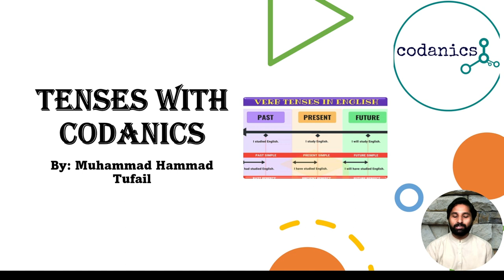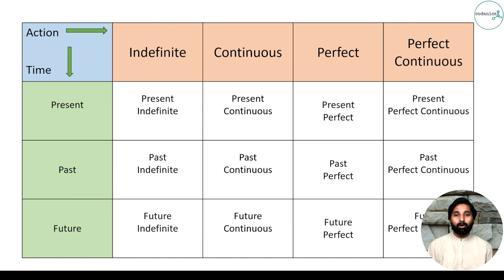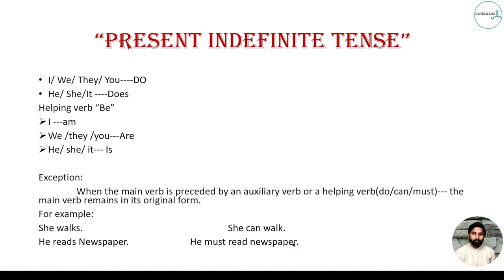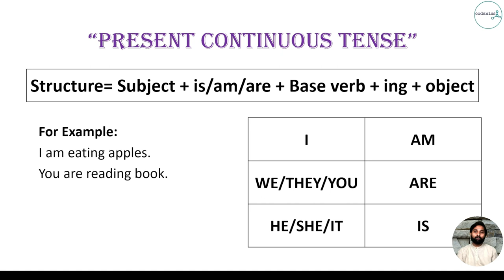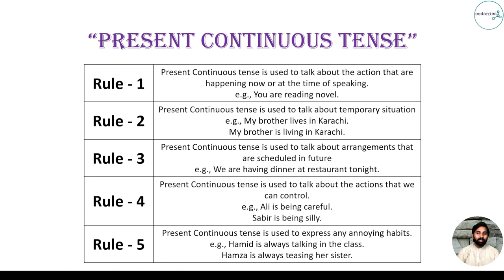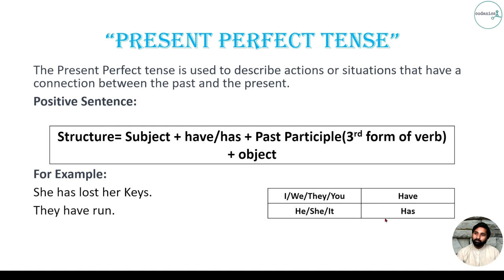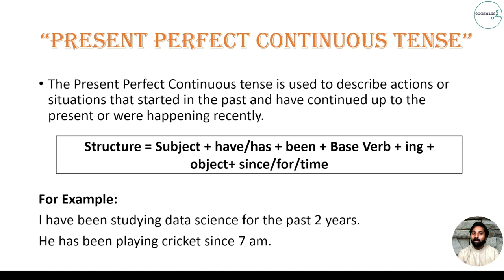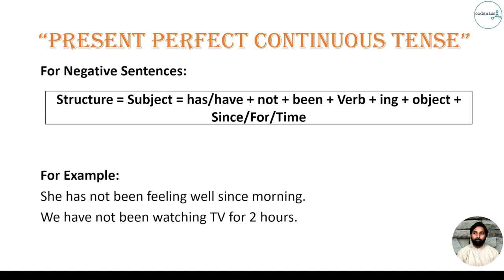Introduction To Tense & Present Tense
Our Current Live Course:
Dear, to register for the 6 months AI and Data Science Mentorship Program, click this link and fill the form give there in the post, please read the post carefully before registering yourself

Video Description:

Welcome to codanics - Your go-to spot for mastering Tenses! 📚✨
Today’s Lesson: Unlocking the Present Tense! 🎯🗣️
In this enlightening episode, we’re delving into the PRESENT TENSE - an essential building block for crafting accurate and effective English sentences. Whether you’re a beginner or looking to polish your grammar skills, this video has something for everyone!
0:00 – Welcome note
01:14 – Introduction to Tense
05:10 – Present Indefinite Tense
12:55 – Present Continuous Tense
19:34 – Present Perfect Tense
24:20 – Present Perfect Continuous Tense